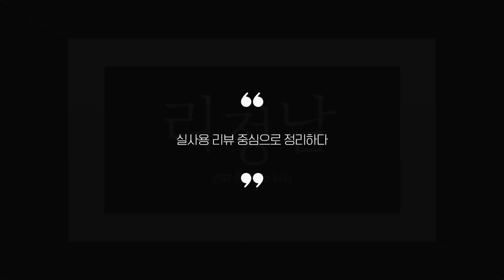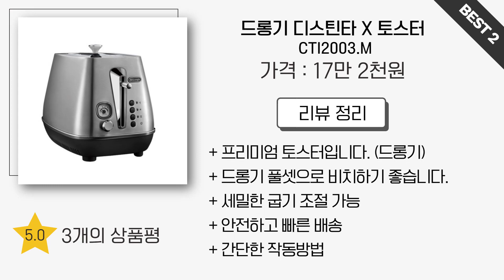토스트기 추천 2023 Best 5 (리뷰 간단 정리 영상)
0:25
5위
키친아트 9L 오븐 토스터기 (3만 9천원)

0:37
4위
필립스 와이드 토스터기 (4만 8천원)

0:48
3위
쿠진아트 4구 토스터기 (7만 3천원)

0:59
2위
드롱기 디스틴타 X 토스터 (17만 2천원)

1:11
1위
필립스 데일리 토스트기 (2만 9천원)